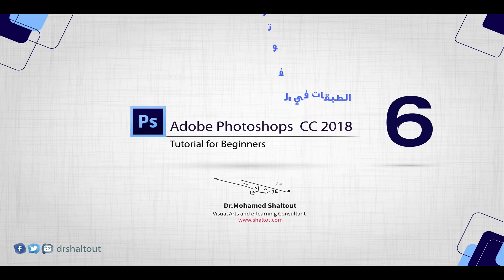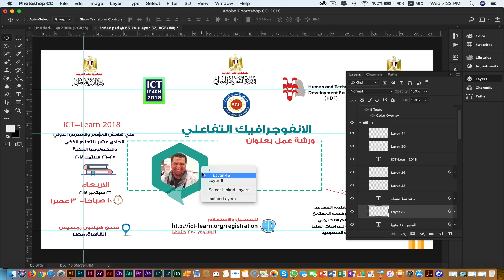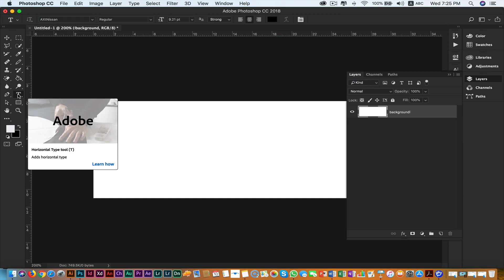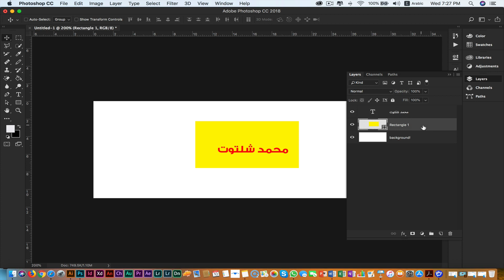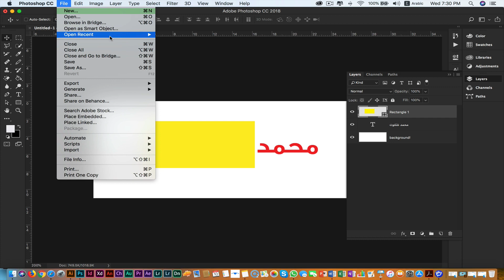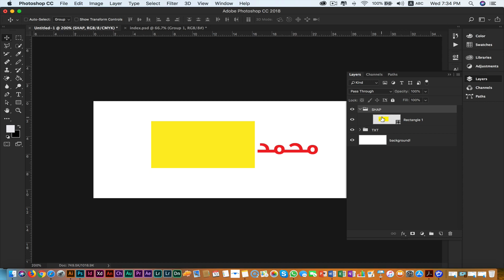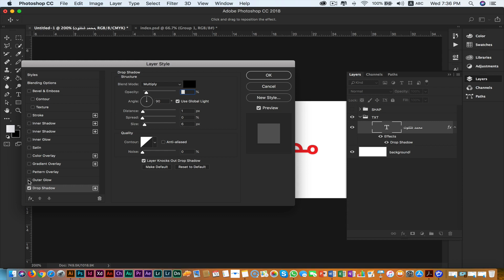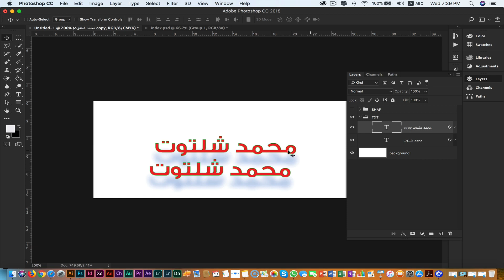📌 المحاضرة 6️⃣: الطبقات في الفوتوشوب Layers in Adobe Photoshop cc2018 | الدكتور محمد شلتوت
📈 تصميم وتعليم من الصفر إلى الاحتراف: كورس تعليمي شامل لاحتراف أدوبي فوتوشوب Adobe photoshop cc مع الدكتور محمد شلتوت.

🗂️ عناصر الفيديو :
00:00 🕔 المقدمة